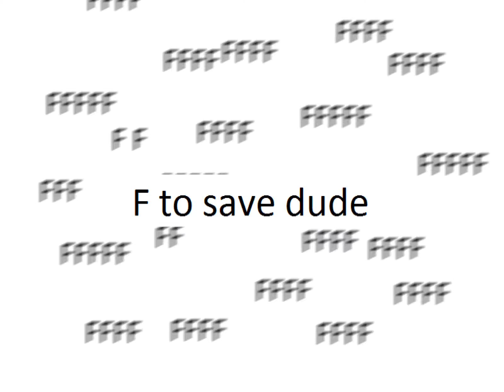Super F 6 - Trump and Rukito edition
Maker:What is that Airline thing?